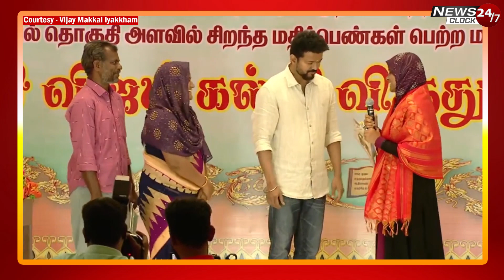Thalapathy Vijay cute moments | விஜய் விழாவில் நடந்த சுவாரசிய காட்சிகள் | Vijay Meets Students